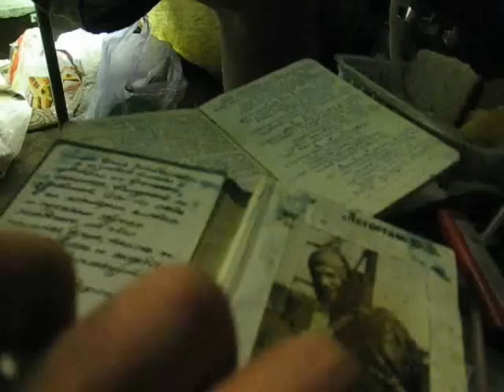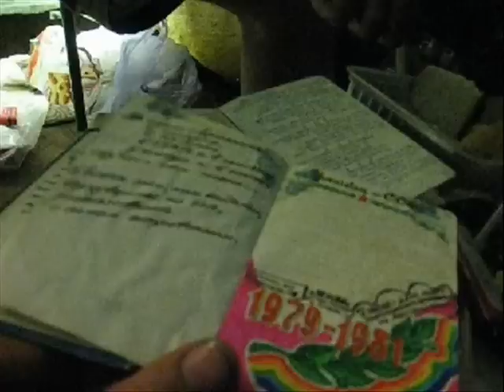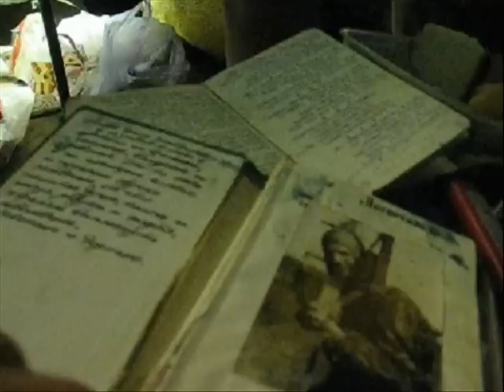Песни афганской войны. По ущелью петляет дорога...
"По ущелью петляет дорога..."
Песня Алексея Иньшина в исполнении Сергея Легостаева.

Извиняюсь за качество. Запись только гаражная. Других и не было никогда.